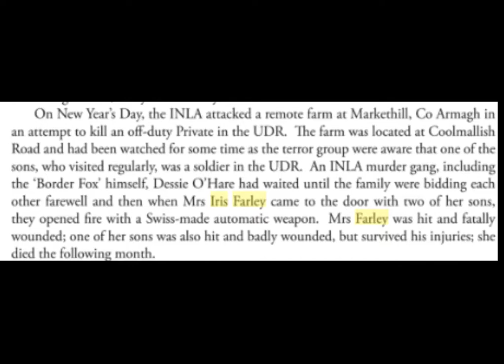Mrs Iris Farley murdered by the INLA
Video recalling the fatal injury of 72 year old Mrs Iris Farley who was attacked by INLA terrorists at her bungalow near Markethill, Co Armagh on New Year`s day 1987. Her son, a UDR member was injured.
They were seeing visitors off when the murderers who had been waiting and hiding perpetrated the murderous shooting.
Mrs Farley died from injuries inflicted on 7 February 1987.